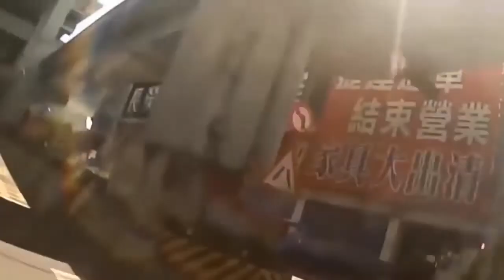People Driving Carelessly - Crazy Moments Captured on Camera